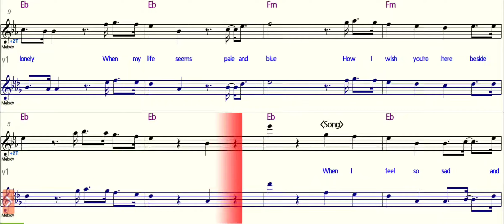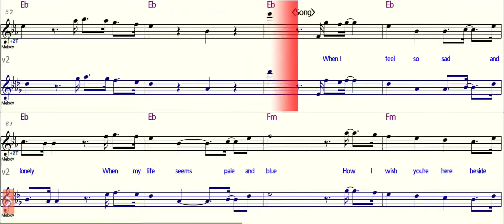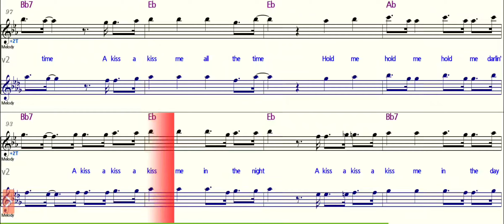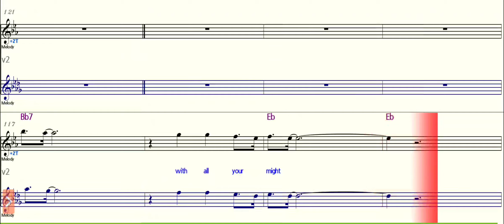Kiss Me Kiss Me - Bb Saxophone - C Instruments - Play Along Sheet Music Backing Track